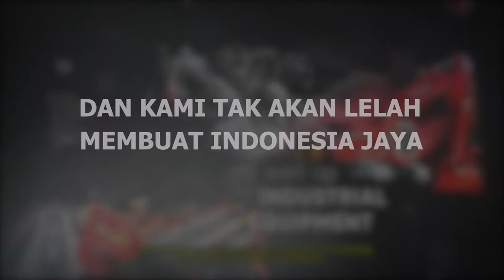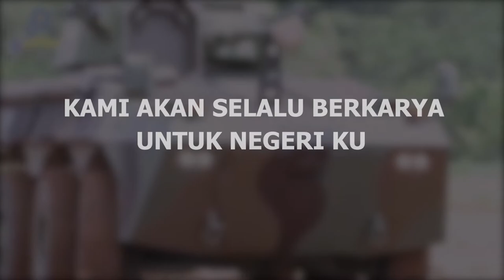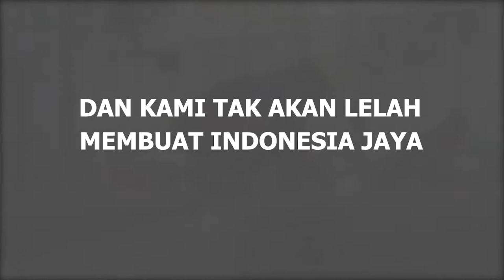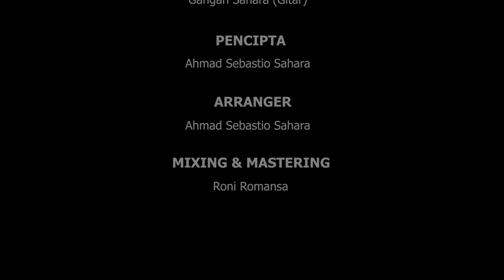PINDAD ROCKSTAR - JINGLE PINDAD (Official Lyric Video)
Video Lirik dari PINDAD ROCKSTAR - 'JINGLE PINDAD',

Resmi dirilis pada tanggal 6 April 2022.

21HOM RECORD PRESENT

Pencipta: Ahmad Sebastio Sahara
Aransemen: Ahmad Sebastio Sahara

Vokal: Roy Jecovox, Ophie Danzo, Heydi Powerslave
Bas: Ayoung Gigas, Ahmad Sebastio Sahara
Gitar: Gangan Sahara
Drum: Sandy Pasband

Mixing dan mastering: Roni Romansa

Artwork: Tama
Video lirik: Amel
Copywriting: Naura

©️ 21HOM RECORD 2022